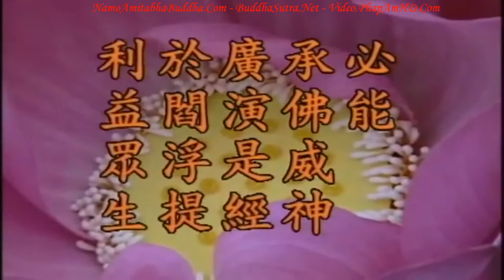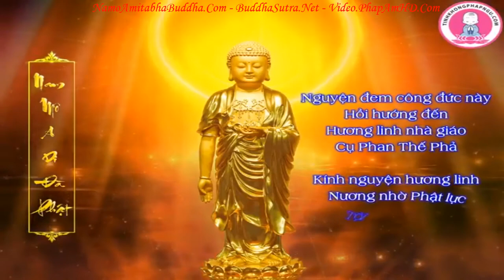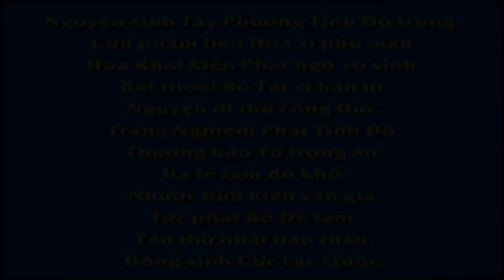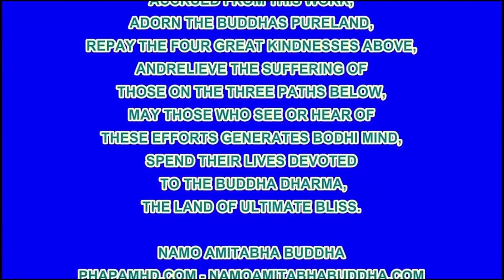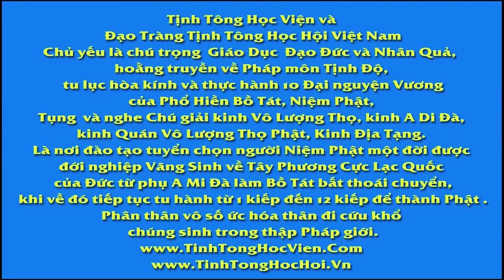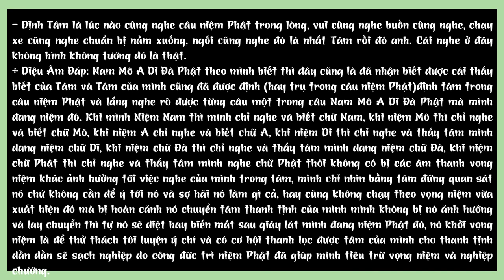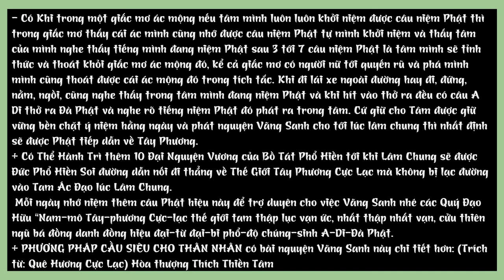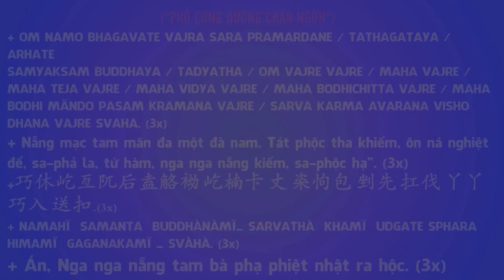Kinh Địa Tạng Bồ Tát Bổn Nguyện tập 24 102 Lão Pháp Sư Tịnh Không R